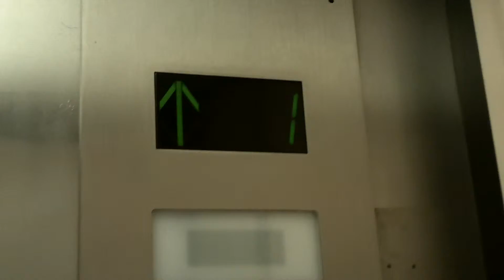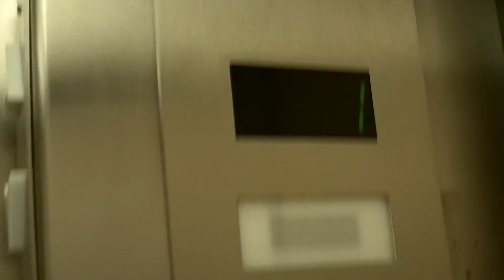Otis Hydraulic Elevator at Macy's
Riding the elevator with the door that waits forever to close.